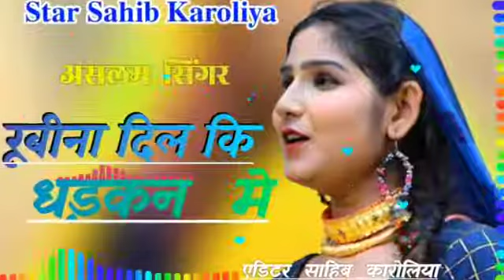2022 ke Aslam singer ke Mewati song